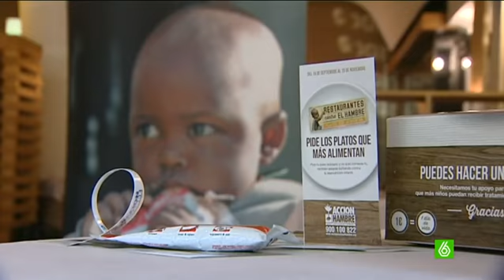Chefs de toda España pelean entre fogones contra la desnutrición infantil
Restaurantes contra el hambre para erradicar la desnutrición infantil. Por sexto año consecutivo en nuestro país empieza esta campaña solidaria. Restaurantes que por cada plato donan una parte de la recaudación. El año pasado se consiguieron 125.000 euros de 700 restaurantes solidarios.